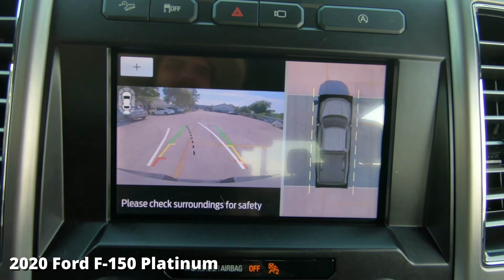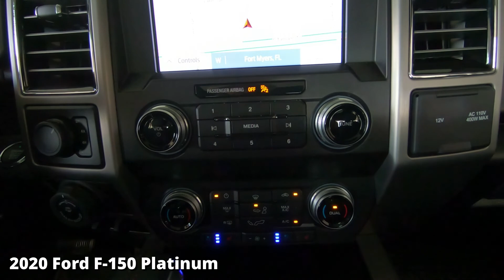Used 2020 Ford F-150 Platinum Near Fort Myers and Cape Coral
Looking For A Used 2020 Ford F-150 Platinum?
Your MINT condition Iconic Silver Metallic 2020 Ford F-150 Platinum with Navigation, Rear View Camera, MP3 Player, Steering Wheel Audio Controls, Bluetooth Connection and Much More! ONE owner, Florida titled with the balance of the Ford factory warranty honored anywhere in the USA. Special finance terms, trades welcome and we ship anywhere! For an e-deal you'll feel good about contact Scanlon in Fort Myers today! We are your Used F-150 Florida Dealer. *Note that CPO/Used vehicles may be subject to unrepaired manufacturer recalls. Please contact the manufacturer for recall assistance/questions before purchasing or check the NHTSA website for current recall information. Scanlon gives each vehicle a safety inspection and checks for open recalls.** While every reasonable effort is made to ensure the accuracy of this data, we are not responsible for any errors or omissions contained on these pages. Please verify and review any information in question with a dealership sales representative, equipment listed is derived from manufacturer new vehicle data; some items and/or subscriptions may not be included with the vehicle as a pre-owned vehicle.

A22E306A